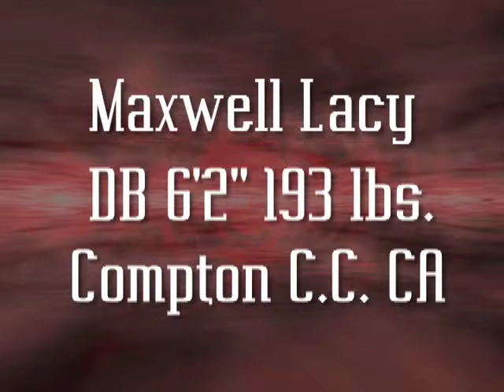University of Utah - 2009 Football Signing Day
Maxwell Lacy